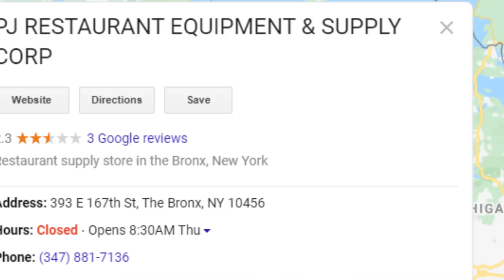ASSAULTED for over $50,000 Job!